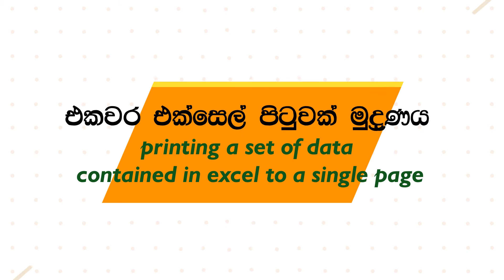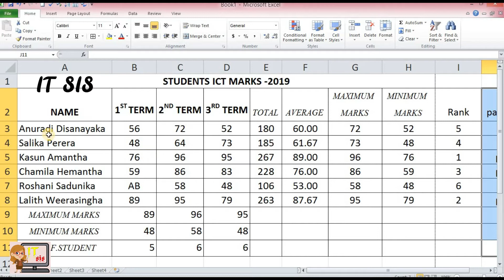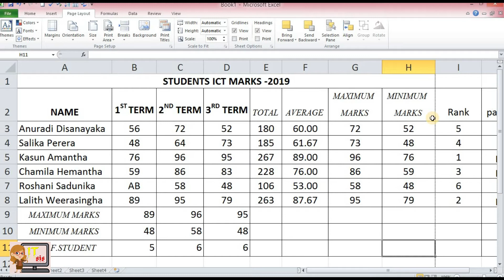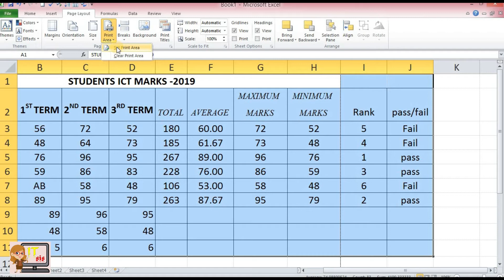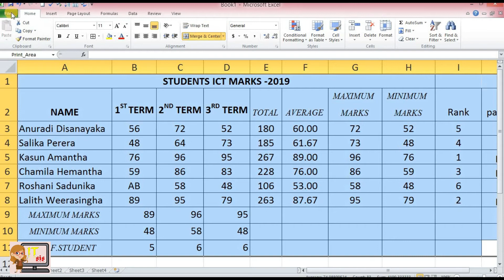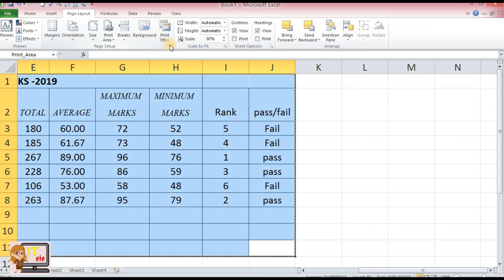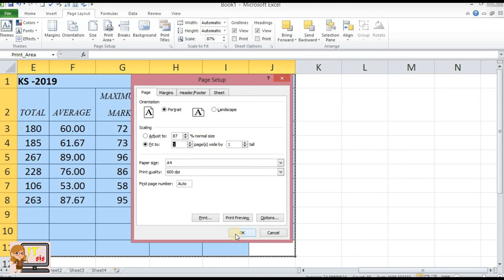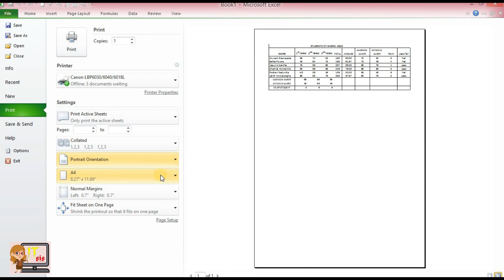Microsoft excel Sinhala tutorial |excel print | 2020 | excel for beginners | (clear explanation)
hi friends,
this video about way of print Microsoft excel sheet correctly. excel is an essential part of using a computer. easy to understanding for students and others who are studying today. We look forward to bringing you this lesson step by step. Not only Sinhala, English word make it easy for others to understand. this video tutorial explains important of excel for the beginner. in the next lesson ,I am going to explain each part of the excel.

Let's know about MS Word -part 5 (insert smart art)දන්න සිංහලෙන් ICT LESSON with English Subtitles.